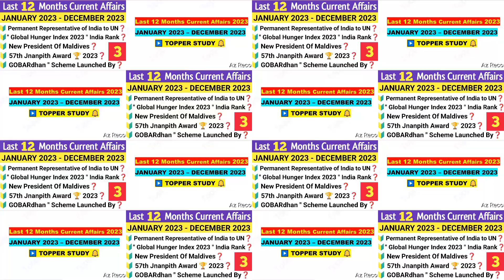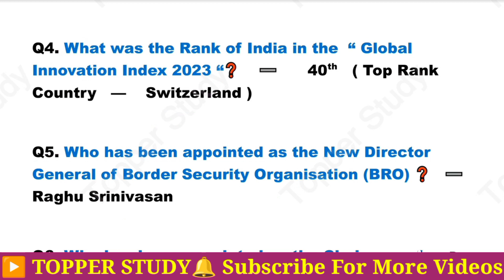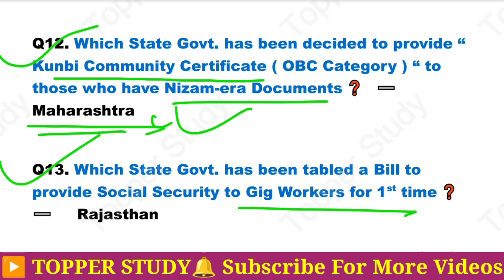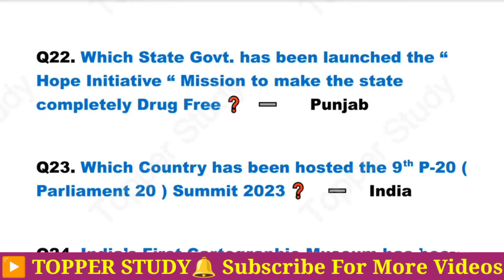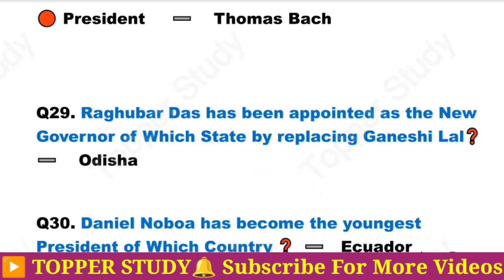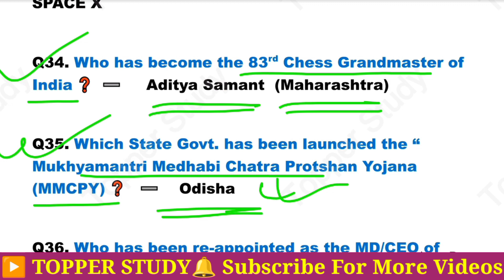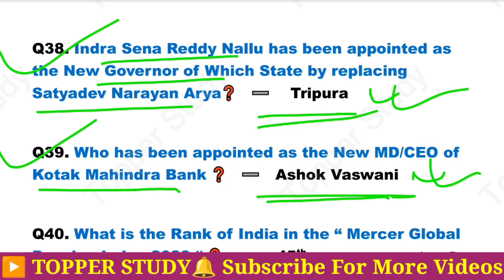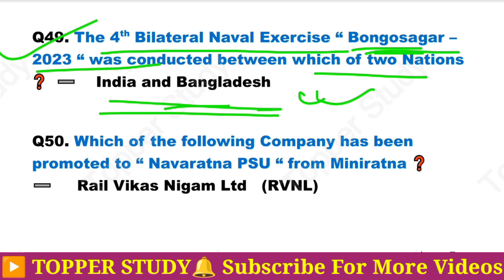| Last 12 Months Current Affairs 2023 | January To December Current Affairs 2023 |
| Last 12 Months Current Affairs 2023 | Yearly Current Affairs 2023 | January to December 2023 | Topper Study

Additional Keywords  :

one liner current affairs 2023
current affairs
last 12 month current affairs questions
January to December 2023 current affairs